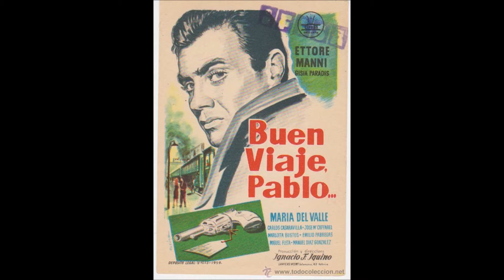Doblaje: Muestra de voz de Miguel Fernández Alonso con Juan Manuel Soriano